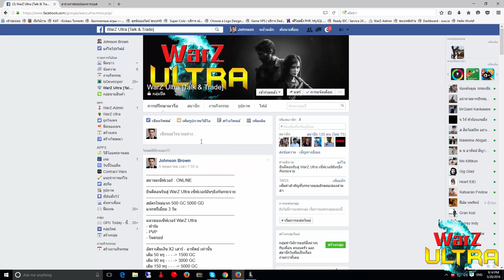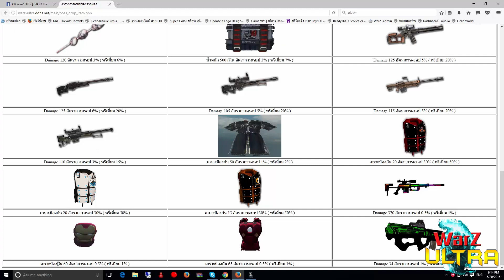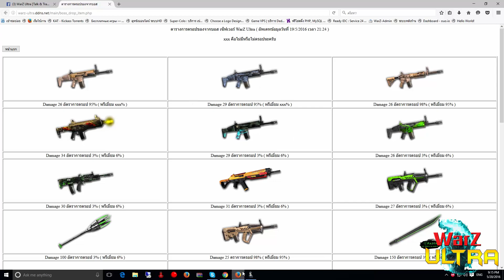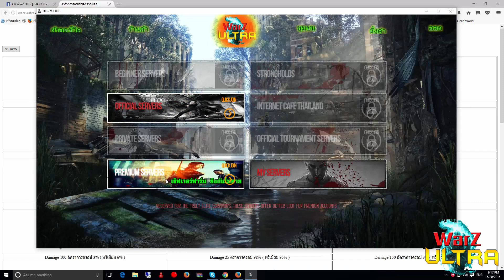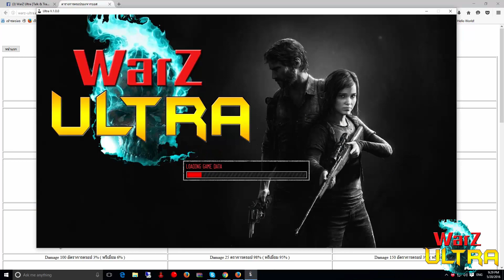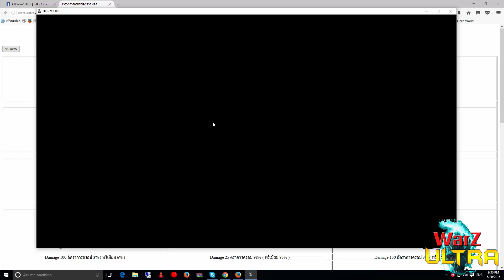WarZ Ultra MMO PVP (เซิฟปิดไปแล้วนะครับ)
เซิฟปิดไปแล้วนะครับ